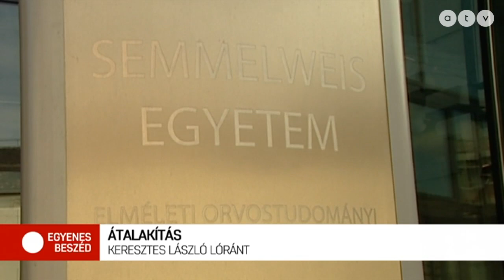Vita az egyetemi átalakításokról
Az Egyenes Beszéd vendége Keresztes-László Lóránt frakcióvezető, LMP.